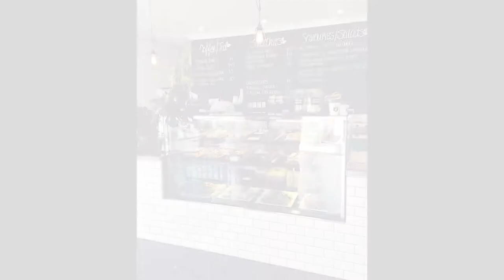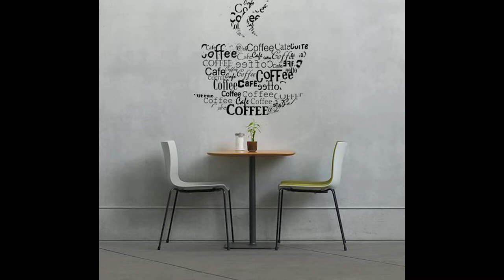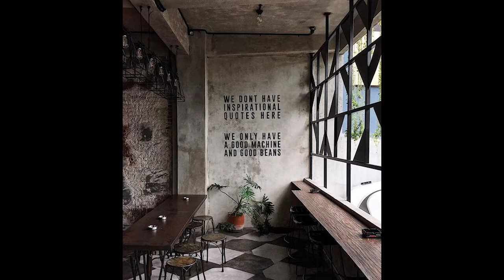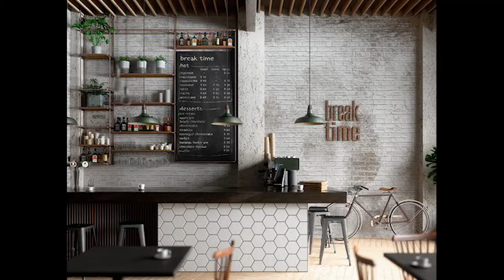Cute Tiny Corner Cafe in Shibuya | Shake Shack & UOBEI | Japan #88